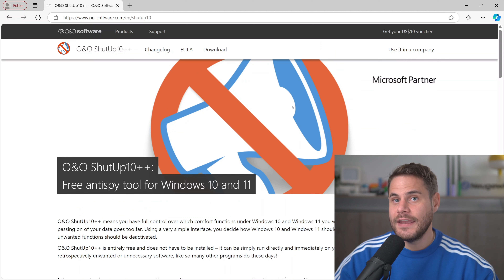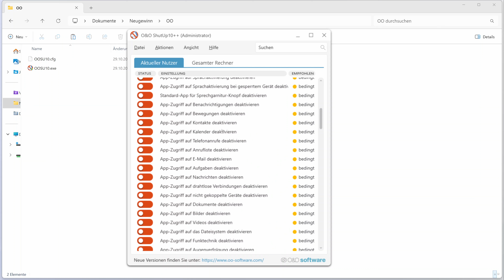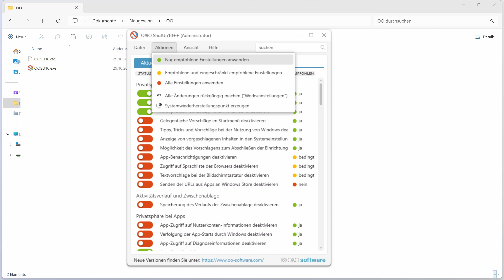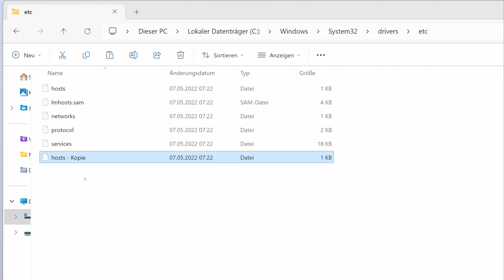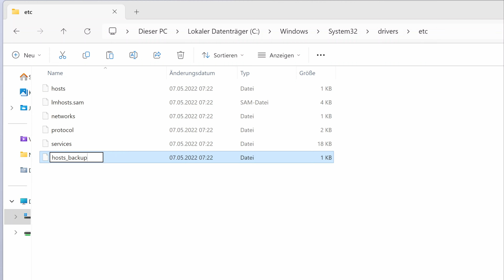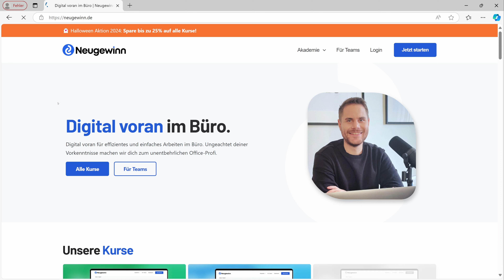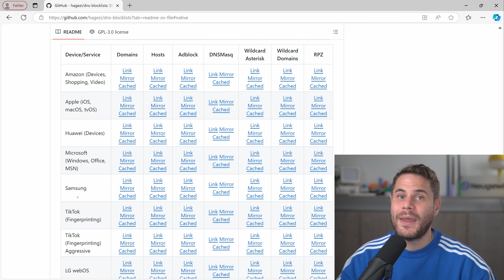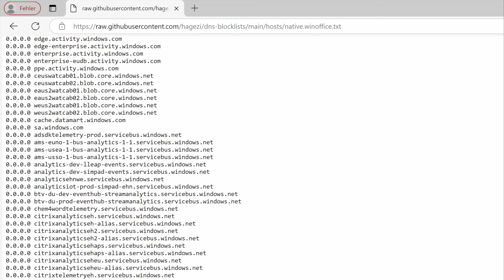Schütze deine Daten vor Microsoft. JETZT!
In diesem Video zeige ich dir, wie du die Datenkrake von Microsoft stoppen kannst, und keine Daten mehr von deinem persönlichen Computer an Microsoft übertragen werden können.

Kennst du schon meinen umfangreichen Excel Online Kurs? 😎

▬ Weitere Videos ▬▬▬▬▬▬▬▬▬▬▬▬▬▬▬

▬ Timestamps ▬▬▬▬▬▬▬▬▬▬▬▬▬▬▬▬

00:00 Intro
00:23 Einfache Art
02:48 Erweiterte Art
07:10 Wichtig